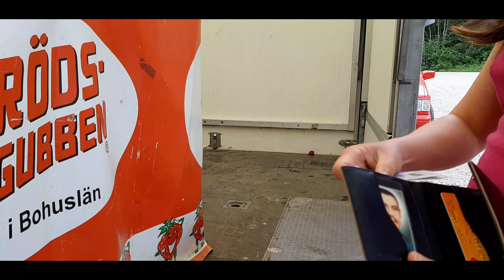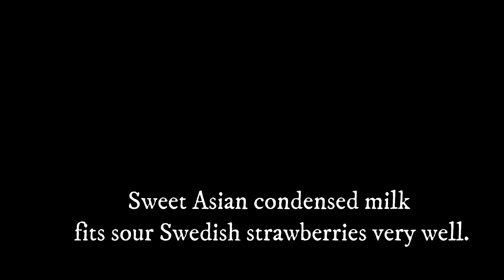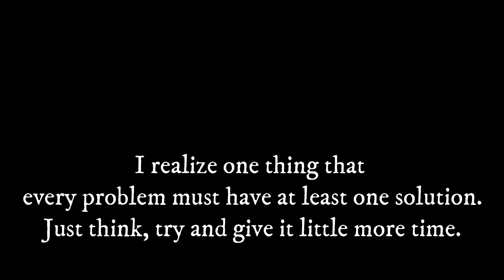How to make strawberries less sour? Enjoy midnight sun in Sweden | Món siêu ngon từ dâu tây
How to make strawberries less sour? Enjoy midnight sun in Sweden | Life in Sweden | Món siêu ngon từ dâu tây.

Summer is beautiful in every corner. During warm summer, I only let the camera follows my footsteps and record all moments in my life. Sometimes it is only a bunch of super cute wild flowers. But sometimes it is about the story of a self-grow-up-process.

For example, I realize that sour Swedish strawberries fits Asian condensed milk very well! I realize one thing that every problem must have a solution at least. We just need little more time to think and to live slowly.

Turn on your subtitle (CC) in Setting and choose your language to understand the content. How is life in Sweden? How hard or how sweet it is to Asian people?

Có những món ăn tự chế lúc rảnh rỗi nhưng vô tình lượm được bí kiếp, trở nên ngon cực kỳ. Có những lần trong cuộc sống, ta trở nên ngột ngạt, bí bách, bế tắc. Nhưng chỉ cần chúng ta nhẹ nhàng đón nhận và sống chậm lại, ắt sẽ tìm ra cách giải quyết.

Ai cũng cần thời gian để trưởng thành theo từng giai đoạn. Cuộc sống phát sinh vấn đề cũng cần chút ít thời gian mới có thể tìm được cách giải quyết khôn ngoan và hay ho.

Ủng hộ mình 1 sub và 1 like nhé mọi người.

Nhớ bật phụ đề (nút CC dưới màn hình và chọn Tiếng Việt ở phần Cài đặt) để hiểu nội dung nha các bạn.